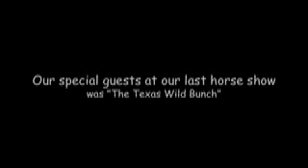The Texas Wild Bunch @ MorningStar Ranch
Our special guest @ our final horse show for the 2009 season made it the most fun we have ever had.  The Texas Wild Bunch brought their old west authenticity and down home humor was just delightful.  Our show crowd loved them.  If you weren't there you missed a great time.